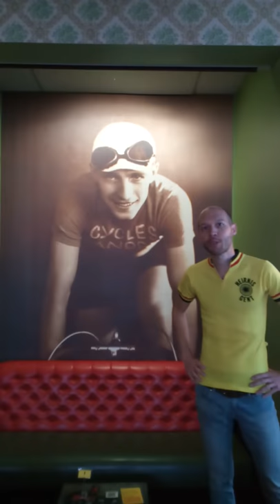Jan Boesman over Stan Ockers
Jan Boesman vertelt over Café Mombasa, het officiële supporterscafé voor fans van Victor Campenaerts en de officieuze herdenkingsplek van Stan Ockers.

Deze opname maakt deel uit van zijn reportage over de Olympische Spelen 1920 en het wielerverleden van de stad Antwerpen.